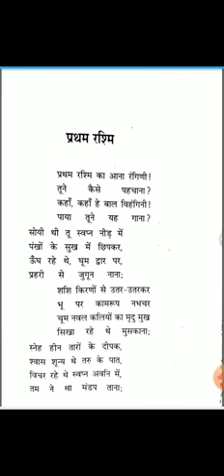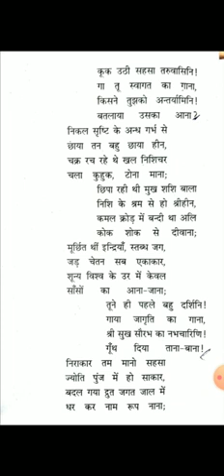सुमित्रानंदन पंत प्रथम रश्मि व्याख्या भाग 2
Dr. Anju Agarwal ( Ass. Professor) Hindi